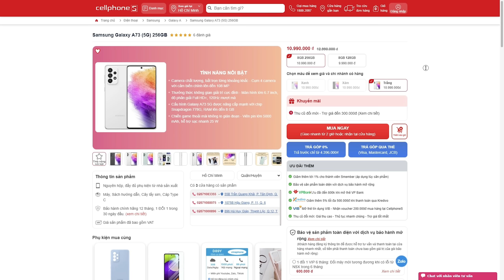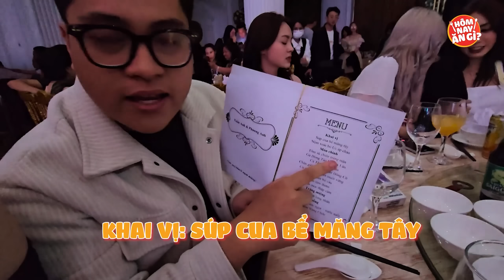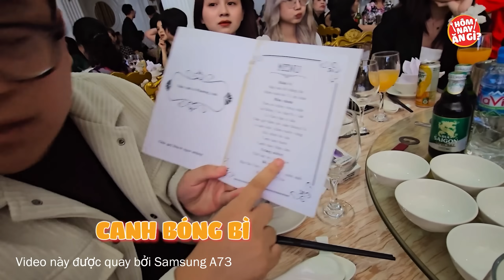Review cỗ cưới Songpianh - Đồ ăn ngon nhưng chúng tôi lại mải ngắm cô dâu chú rể 🤣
Galaxy A73 giảm tận 2 triệu đồng cùng ưu đãi thu cũ lên đời gía tốt, anh em chốt đơn tại đây nhá

HÔM NAY ĂN GÌ - Nơi chia sẻ các địa điểm ăn uống hot nhất và các thử thách ăn uống vui vẻ.